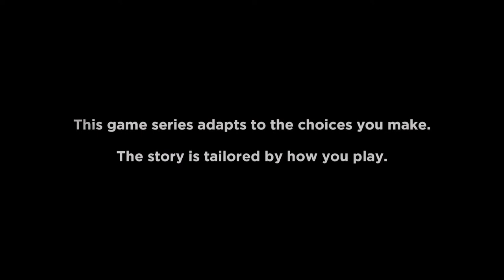TellTale The Walking Dead: Season 1 Episode 3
Time for fun